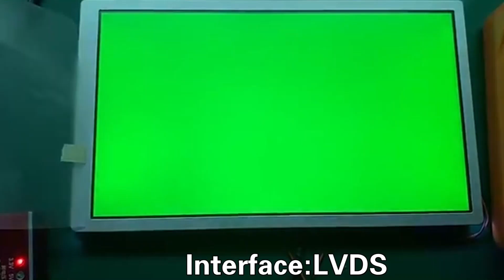9.0inch LCD Screen 40PIN LVDS Interface 1920*1080 Automotive TFT Display HD MI Board